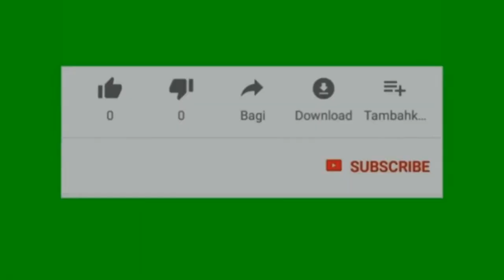Dara super cantik umur 7 bulan tb 70 cm super joss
Dara super
Tb 70 cm
umur 7 bulan
Jenis etawa

Ikuti terus video kami jangan lupa
Komen
Dan share
Terimakasih atas supot dan partisipasinya
Slaam ngaret

Info bisnis
Wa.082281990419